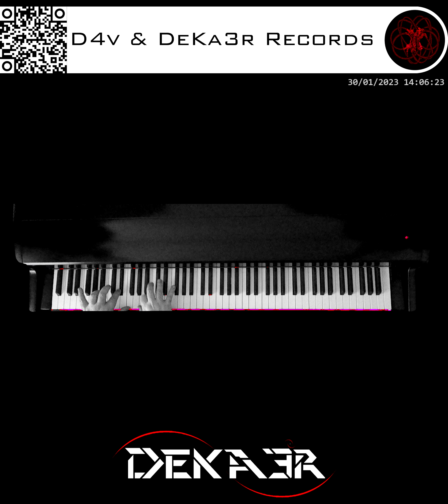🔴 IRL - ESTUDIOS PROFUNDOS DE PIANO - FA# MENOR MELÓDICO - ESCALAS EN SEXTAS